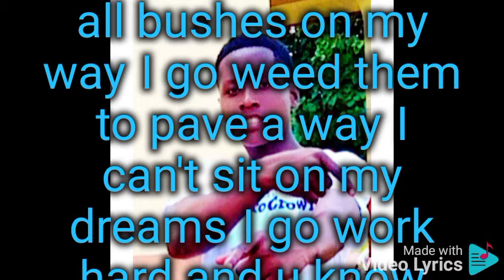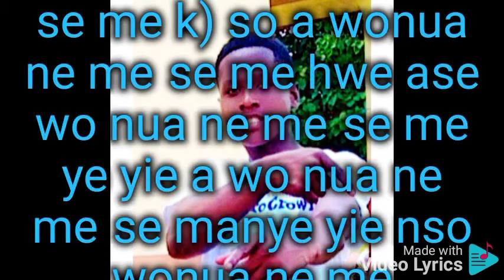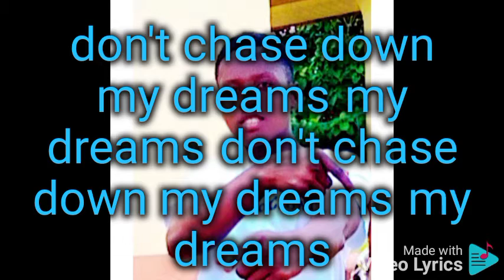dreams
lyrics video